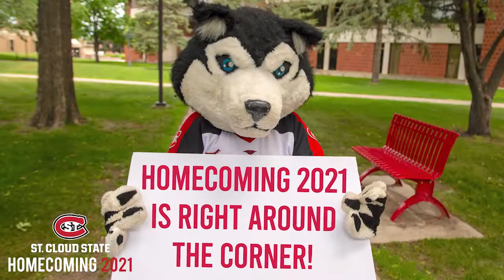Join Us for Homecoming 2021 on Oct. 13-16!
Join us for Homecoming 2021 at St. Cloud State on Oct. 13-16! To find information on all the campus happenings and events, hotel blocks and everything Homecoming, visit stcloudstate.edu/homecoming.